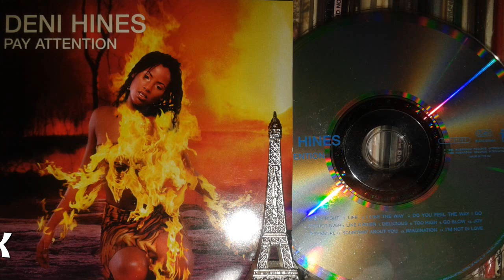Deni Hines - I'm Not In Love (1998)